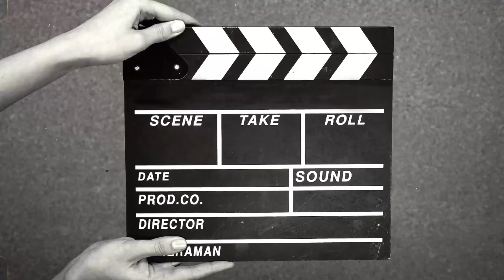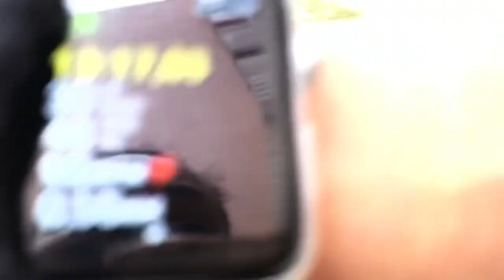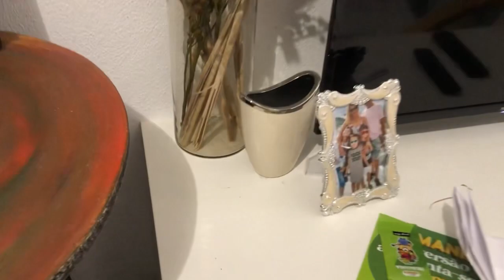Achei muito móveis e brinquedos no lixo de Portugal 2022 blog da semana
Vamos ajudar o canal crescer🙏🏻😃

Músico: @iksonmusic